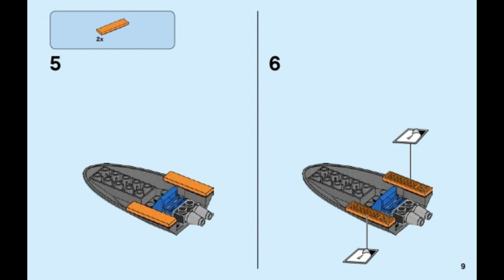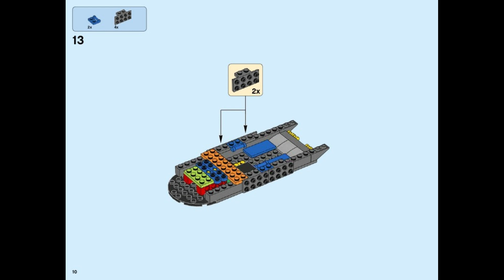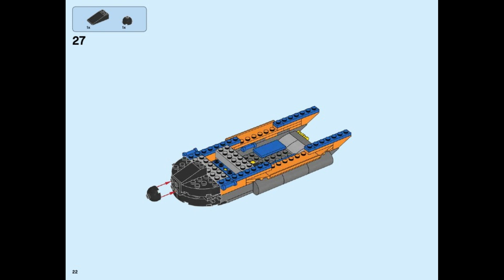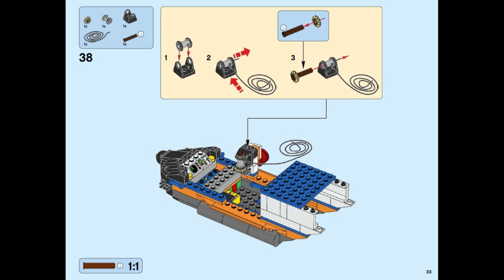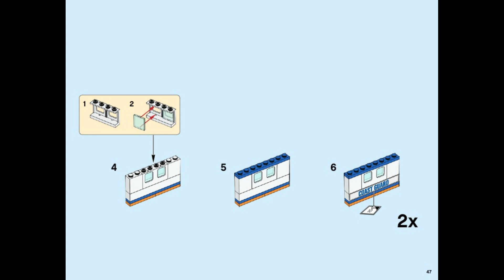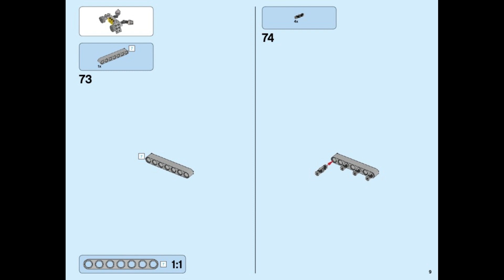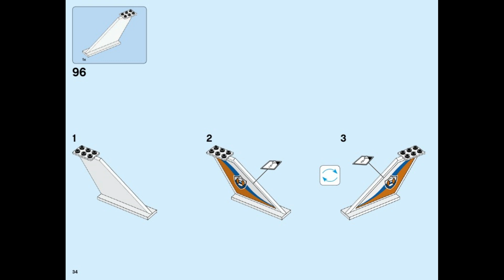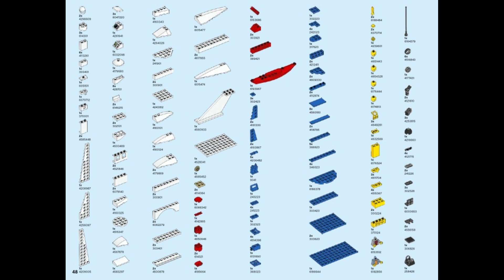60166 Instructions For LEGO Heavy Duty Rescue Helicopter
60166 Instructions For LEGO Heavy Duty Rescue Helicopter